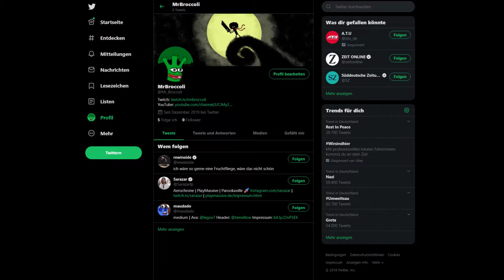Immer Ärger mit PanPan | Uno #1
4 ziehen und ich wünsch mir Grün bitte.

Leider kein Intro, da die Aufnahemn schon länger hochgeladen waren und ichs im nachhinein nicht mehr ändern konnte. Sorry :(